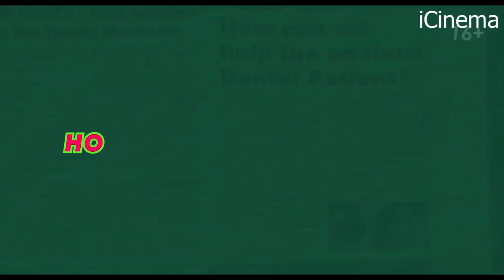Хандра — Трейлер (2020)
• Страна: Россия
• Дистрибьютор: Пионер
• Режиссер: Алексей Камынин
• Жанр: комедия

• В главных ролях: Данила Якушев, Михаил Тройник, Екатерина Агеева, Кирилл Ковбас, Ксения Зуева, Семен Барков, Анастасия Куимова

Трое не самых удачливых московских парней проживают самый сложный, странный и смешной день своей жизни. Тем временем в Москве начинает орудовать банда киргизов-заговорщиков, на работу выходят гинеколог-сексист и травматолог-феминистка, кинопродюсер предает Родину, а омоновцы-глицинисты расчехляют дубинки. Вопрос лишь в том, какая из этих встреч станет для наших друзей роковой.